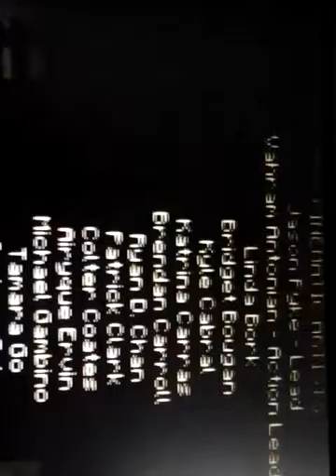The saddest moment in video history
R.I.P may upset you